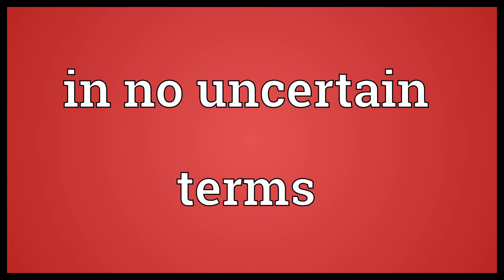In no uncertain terms Meaning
Video shows what in no uncertain terms means. (of a statement, especially a threat or admonishment) bluntly, forthrightly, explicitly, categorically. (with subject-verb inversion, this takes on a negative meaning).  In no uncertain terms Meaning. How to pronounce, definition audio dictionary. How to say in no uncertain terms. Powered by MaryTTS, Wiktionary